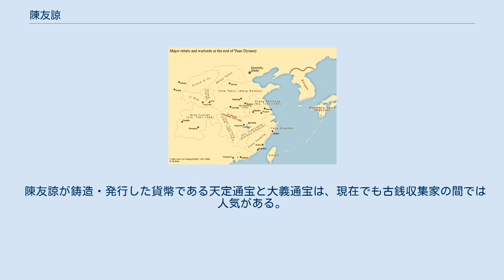陳友諒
陳 友諒（ちん ゆうりょう、1320年 - 1363年）は、元末の群雄の一人。
復州玉沙県の出身。
 玉沙県の漁師の陳普才の三男として生まれた陳友諒は、読み書きができたことから県の胥吏をしていた。
至正10年（1350年）に紅巾の乱に呼応して、湖北で徐寿輝が挙兵して天完国の皇帝を称すると、その麾下の武将倪文俊の簿書掾（書記）となり、次第に武将としての頭角を顕して重用されるようになった。
 陳友諒（Chen Youliang ）の大漢の版図 紅巾軍の本体である韓林児の宋とは独立して行動し、天完国の皇帝を称していた徐寿輝は、長江中流域に勢力を拡大していった。
陳友諒はその政権内部で、徐寿輝の謀殺を企てて失敗した上司の倪文俊を殺害して、麾下の部隊を指揮下に収めた。
そうして天完国の実権を一手に掌握すると、天定2年（1360年）には主の徐寿輝をも殺害して、自ら帝位についた（『新元史』では1359年とする）。
この際、国号を「大漢」に改め、元号を大義と定めた。
 大漢皇帝を称した陳友諒は、湖北から江西にかけての一帯を勢力に収め、長江下流の応天府に拠る朱元璋、平江路に拠る張士誠と並び立った。
その中でも、特に東に勢力を接する朱元璋と激しい抗争を繰り広げた。
大義元年（1360年）、陳友諒は朱元璋側の拠点である太平を攻め落とし応天府に迫った。
しかし敵将康茂才の偽りの降伏を信じて応天府の攻撃を急ぐあまり、朱元璋軍の反撃を受けて敗北した。
その後、朱元璋側に寝返る者が続出し、長江沿岸の拠点を次々に失った。
 これを挽回するために大定3年（1363年）、数百隻の大船団を率いて鄱陽湖で朱元璋軍と決戦したが（鄱陽湖の戦い）、火攻めをうけて水軍は壊滅し、陳友諒自身も矢を受けて、弟の陳友仁とともに敗死した。
ちなみに『三国志演義』における赤壁の戦いの話は、この戦いを大きく引用したと言われている。
 陳友諒が鋳造・発行した貨幣である天定通宝と大義通宝は、現在でも古銭収集家の間では人気がある。